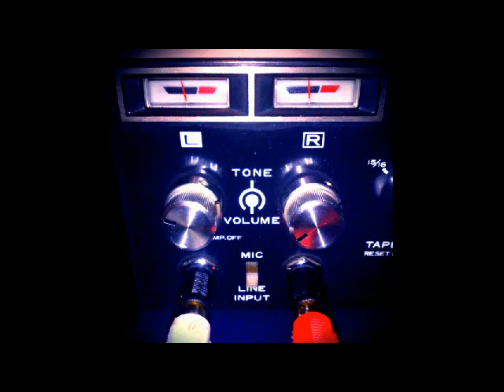1967 Stream Trains Audio Documentary UK Akai X-V Reel to Reel